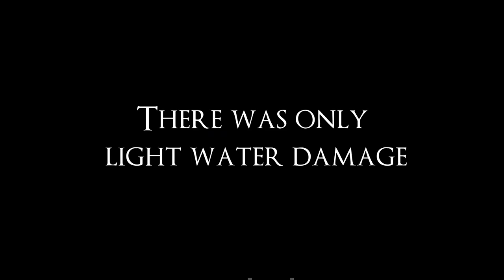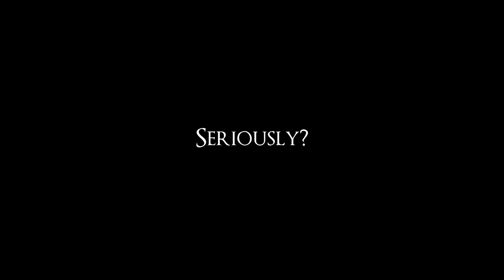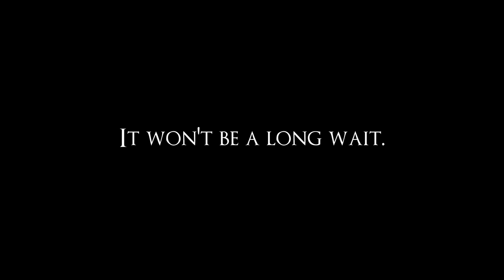What Happens When a Pinup Artist Draws as AEW World Champion? | DMD pt1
What do you get when you put former AEW women's champion and real life dentist Dr. Britt Baker in the hand of an artist who is in love with pinups?

This drawing has been sitting in my studio for months. started a while before she lost the world title to Thunder Rosa.

This is the first part in a two part series.